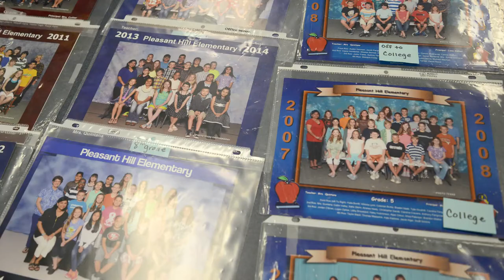Pleasant Hill Elementary School - Teacher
In this School Spotlight video, Sylvia Quintana, fifth-grade teacher at Pleasant Hill Elementary School, shares her "why."

For more on the Pleasant Hill Elementary School spotlight,